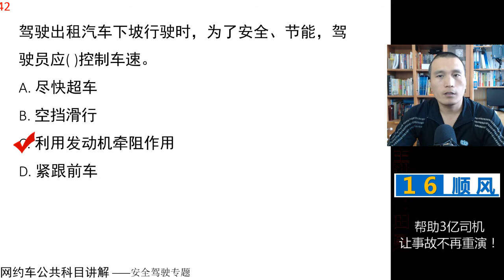田勇说网约车：公共科目题库讲解第42题 视频讲解 网约车